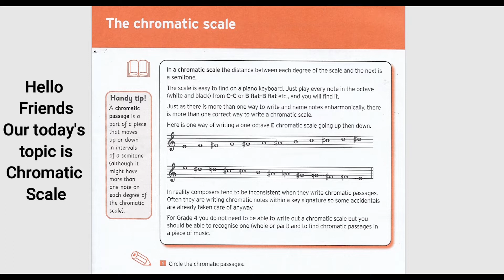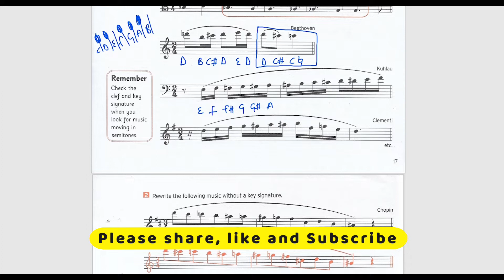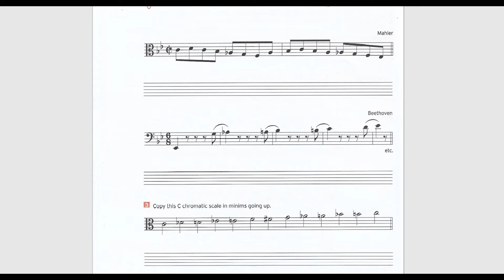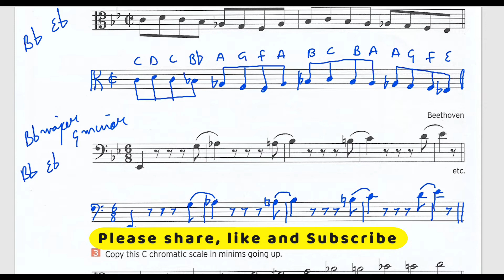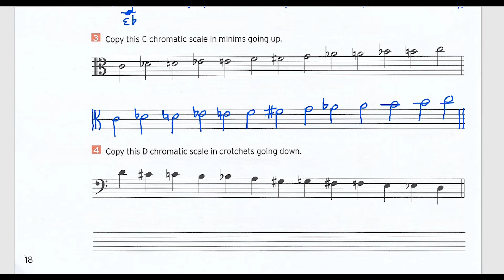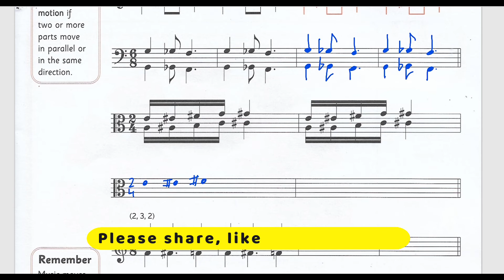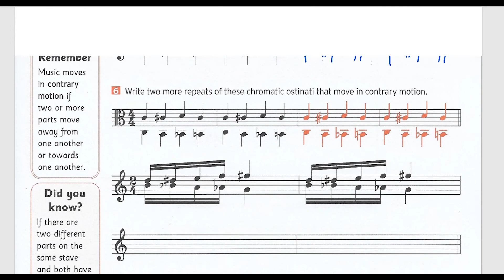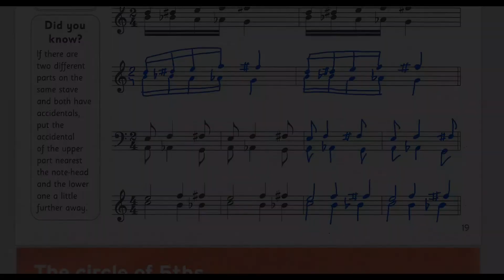Trinity College London Music Theory Workbook Grade 4 Part 8 Chromatic Scale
Welcome to Yogi Music Theory Tutorials. In these music theory videos, I will help you through each step of Trinity Music Theory Workbook Grades 4. Even if you don’t play an instrument, music theory can help you construct your music more professionally. For previous topics please check my other videos. Please suggest to me if you want me to make any video on a specific topic.